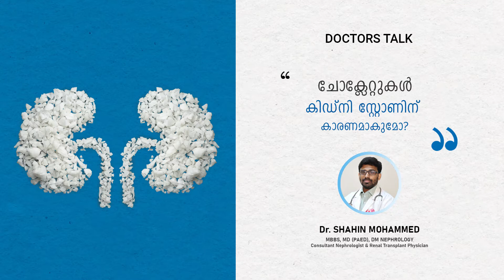ചോക്ലേറ്റുകൾ കിഡ്‌നി സ്റ്റോണിന്‌ കാരണമാകുമോ? | Dr. Shahin Mohammed | Ahalia Diabetes Hospital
KIDNEY & NUTRITON TIPS SERIES: VIDEO 6
ചോക്ലേറ്റ് കഴിക്കുന്നത് വൃക്കയ്ക്ക് ദോഷമോ? ചോക്ലേറ്റ് കിഡ്‌നി സ്റ്റോണിന്‌ കാരണമാകുമോ?

ചോക്ലേറ്റ് കഴിക്കാൻ ഇഷ്ടപ്പെടുന്നവരാണ് നമ്മളിൽ കൂടുതൽ പേരും. എന്നാൽ ഇത് ആരോഗ്യത്തിന് നല്ലതോ ചീത്തയോ എന്ന ഭയം മൂലം പലരും ഇത് ഒഴിവാക്കാറുമുണ്ട്. ചോക്ലേറ്റിൽ പൊട്ടാസ്യത്തിന്റെ  അളവ് കൂടുതലാണ്. അതുകൊണ്ട് തന്നെ അമിതമായി കഴിക്കുന്നത് കിഡ്‌നി സ്റ്റോണിനു കാരണമായേക്കാം.

ഞങ്ങളുടെ കൺസൽട്ടൻറ് നെഫ്രോളജിസ്റ് പറയുന്നത് കേട്ട് നോക്കൂ..
Doctor's Talk about "Can Chocolates cause kidney stone?" by Dr. Shahin Mohammed (Consultant Nephrologist & Renal Transplant Physician).
Department of Nephrology @ Ahalia Diabetes Hospital
For more queries & booking: